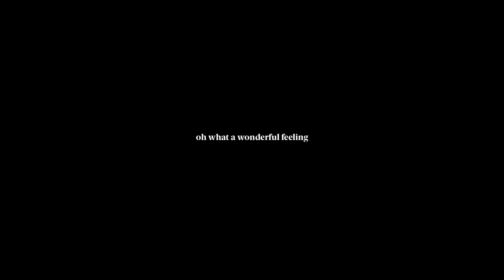Oh What a Wonderful Feeling trailer | BFI London Film Festival 2016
A truck stop at night. A group of young women. A sense of dread.